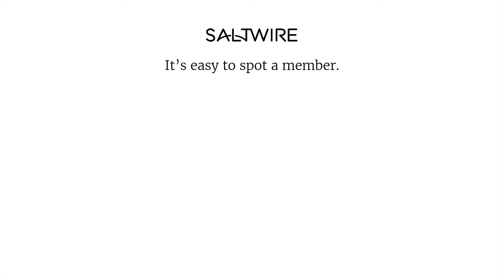Inside the writing of three Elyse Aeryn songs | SaltWire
Cape Breton singer-songwriter Elyse Aery sat down with the Cape Breton Post/ SaltWire to discuss how she came up with three of her favourite songs - including her new single “Cowboy,” which she performs live for the Post.